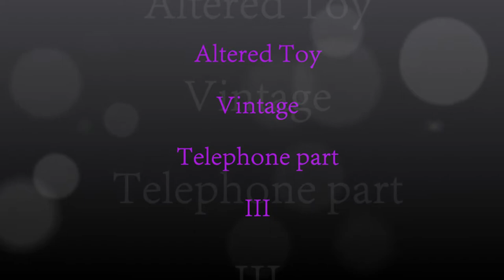Altered vintage toy telephone part III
Here is a step by step tutorial on how I altered my toy vintage telephone.
I have not yet completed my phone but will put a list of all products used on the last video.